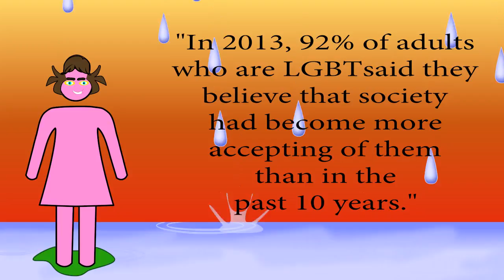Test Sample LGBT Narration 1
Sample LGBT Narration 1